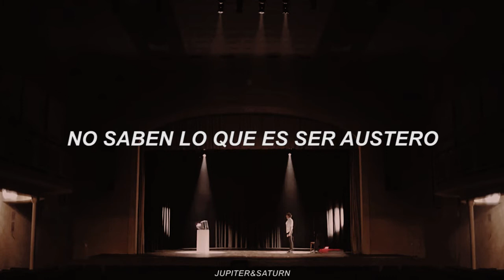Contrapunto para Humano y Computadora - El Cuarteto de Nos (Letra/Lyrics)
Un like nos ayuda mucho :)
Si tienes alguna sugerencia ponla en los comentarios uwu